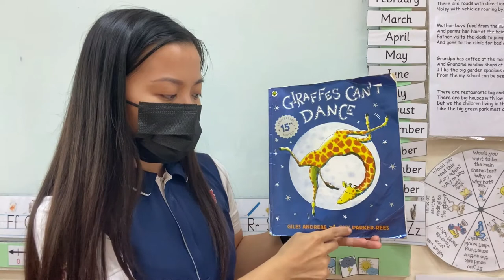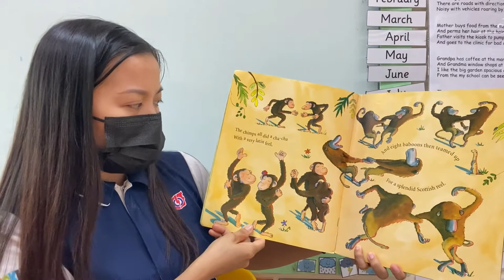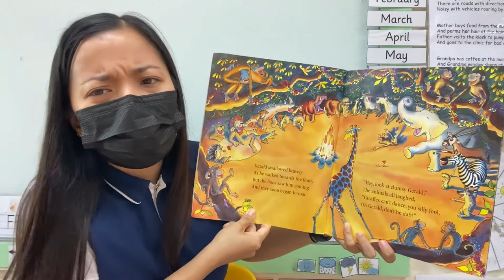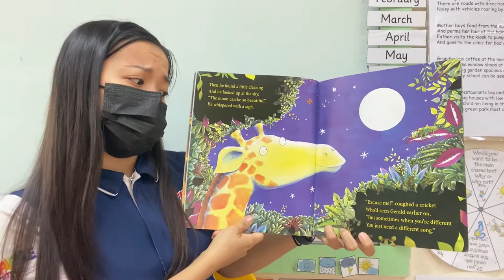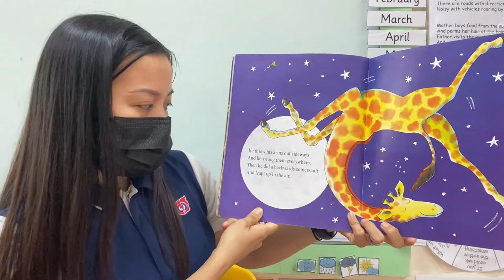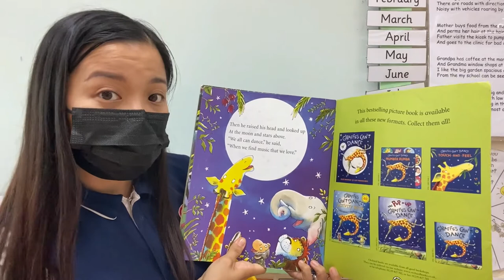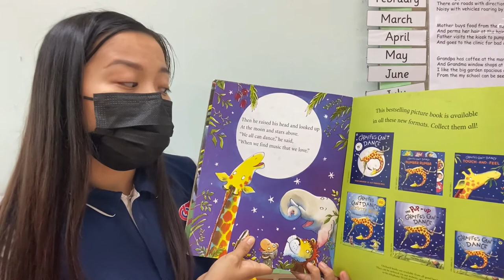Giraffes Can't Dance